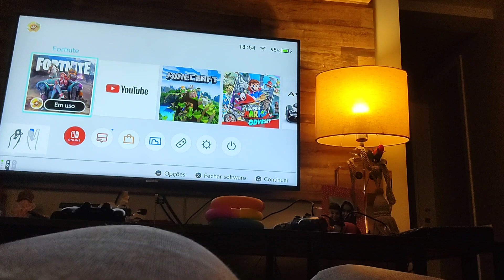tentando ficar em Vitória Royale no fortnite